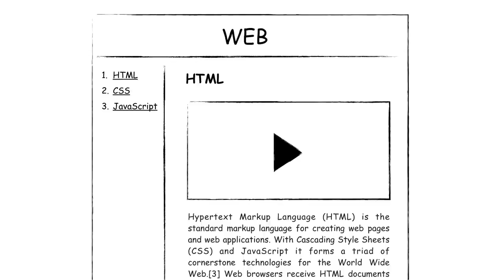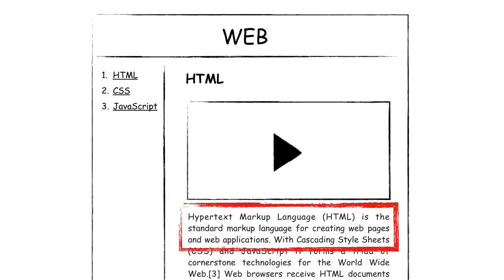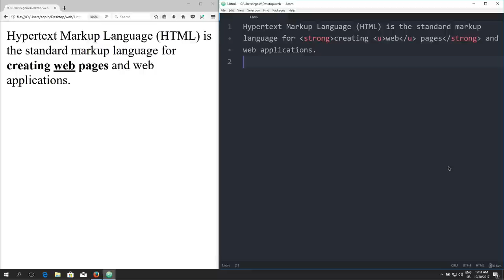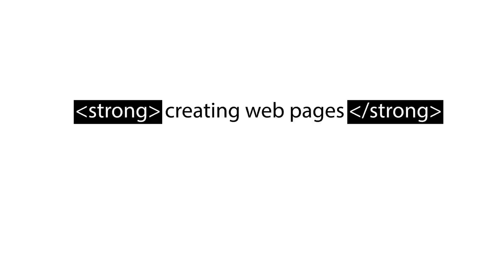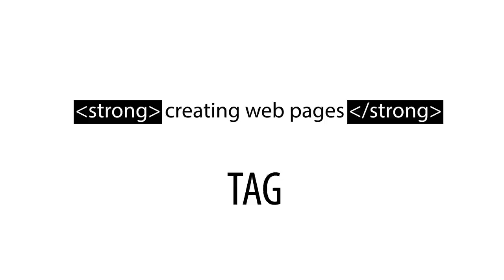WEB1 - 6.기본문법 태그